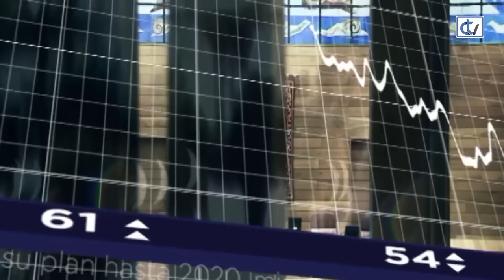Os resultados electorais do 26M en Santiago a debate.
Despois das eleccións municipais os periodistas, Luis Pérez, Carla Reyes,  Paula Pájaro e Xosé Antón Perozo, moderados pola presentadora Silvia Castiñeiras, debaten e analizan os resultados das votacións na cidade de Santiago.